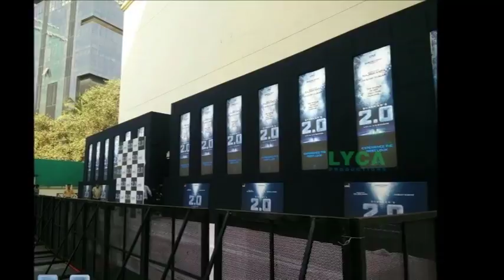'Team 2.0' planning of teaser and trailer release updates | 2.0 rajini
2.0 is an upcoming film of rajini and shankar film. Here is the updates about 2.0 teaser and trailer release updates.